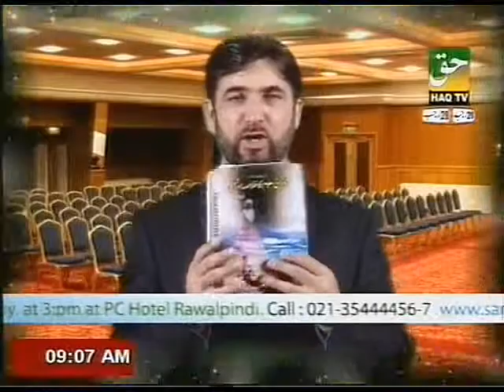How to Improve Body Immunity System By PROF. DR. ABDUL SAMAD (Part-2)